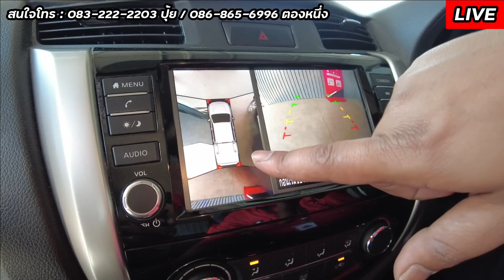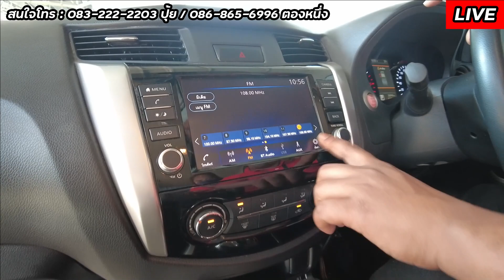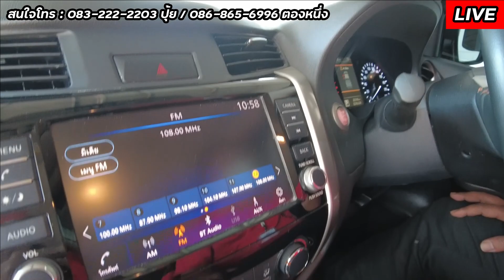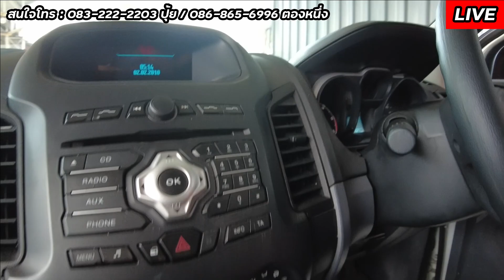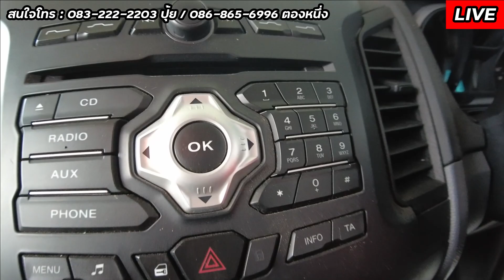Nissan Navara ปี 20 & Ford Ranger ปี 18 | หล่อเท่ห์ สไตล์หนุ่มใหญ่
👉🏻 ไปร่วมสนุกกับกิจกรรมแจกของง่ายๆที่หน้าเพจ "กฤษฎากู๊ดคาร์" 👈🏻

⚙️ รายละเอียดรถกระบะ Nissan Navara มือสอง ปี 20 EL Black Edition ราคา 629,000 บาท สีขาว เกียร์ออโต้ เครื่องดีเซล 2.5 ไมล์แท้ 2 หมื่นโล ตัวพิเศษ BLACK EDITION แต่งพิเศษจากศูนย์ ผลิตจำนวนจำกัด

⚙️ รายละเอียดรถกระบะ Ford Ranger มือสอง ปี 18 XLT ราคา 469,000 บาท สีขาว เกียร์ออโต้ เครื่องดีเซล 2.2 ไมล์แท้ 1 หมื่นโล เปิดแค็บได้ ยกสูงจากศูนย์ ขึ้น-ลงสะดวก
✅ ผ่อนเริ่มต้นที่ 1x,xxx บาท